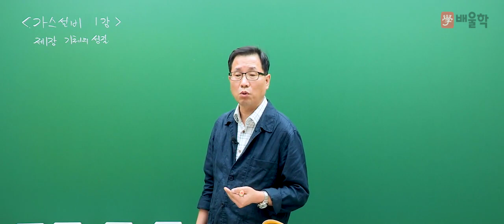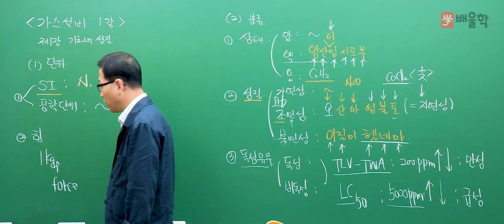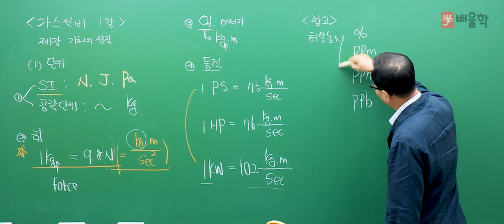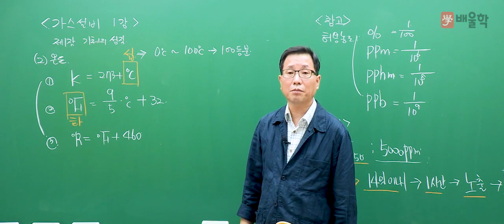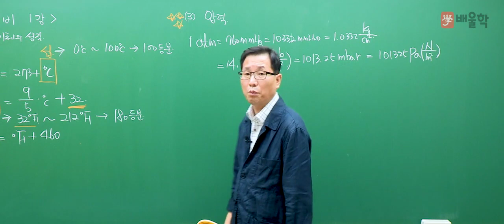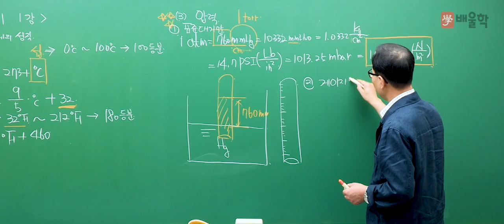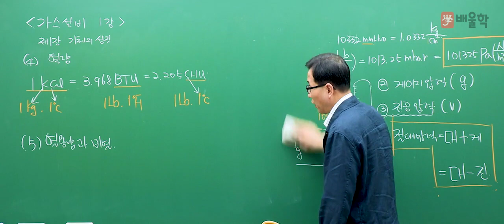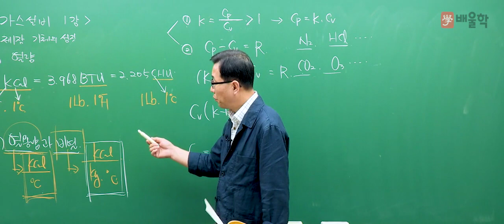[가스(산업)기사 무료강의] 가스(산업)기사 필기 가스설비 1강 - 허판효교수님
[배울학 가스(산업)기사 무료강의 필기 가스설비 1강 - 허판효교수님]

가스의 신[GOD] 허판효 교수의 가스(산업)기사 이론 강의

27년의 강의+실무경력으로 다져진 허판효 교수님의 섬세한 이론 강의로
가스(산업)기사 한 번에 합격! 도전해볼까요?^.^